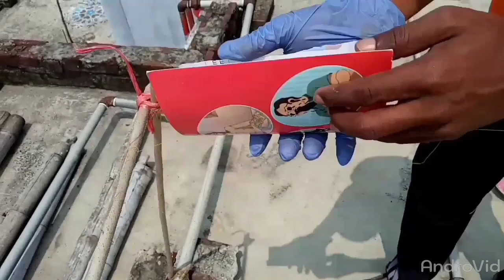How to make a manja at home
What is needed to make manja?
1. Glass
2. Flour glue
3. Glue
4. Color
5. Yarn

Manja should be dried in the sun for at least 1 hour.